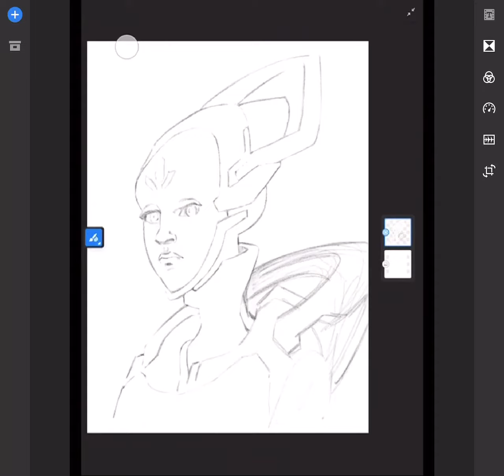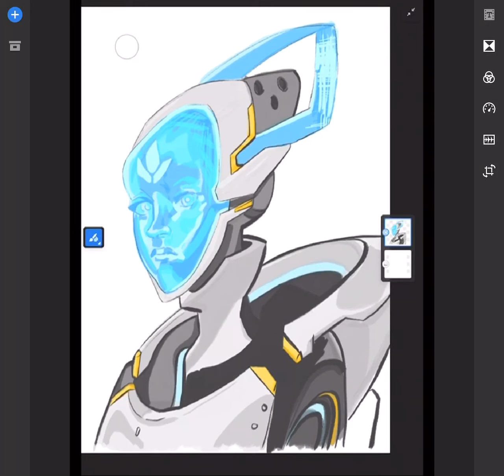Digital Drawing and Painting of the New Overwatch Character Echo Speed Time Lapse Art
Digital Drawing/Painting of the New Overwatch Character Echo Speed Timelapse

This is a sped up version of a digital drawing I made of Overwatch’s new character, Echo. This took approximately an hour and a half to complete. I am excited to play this new character! :)